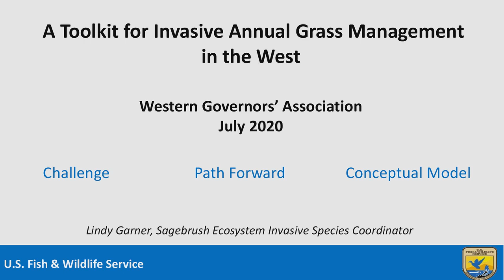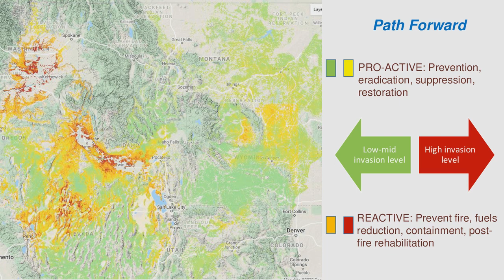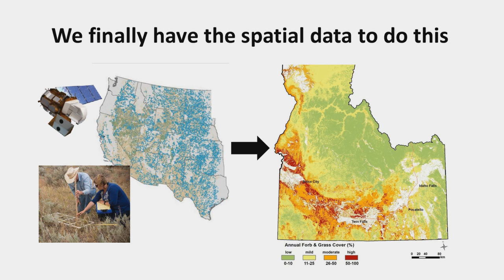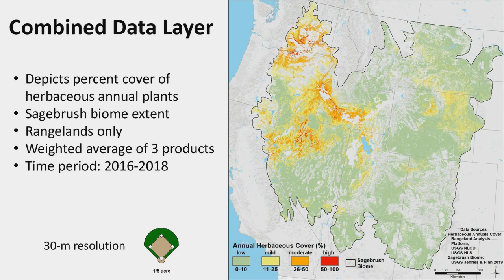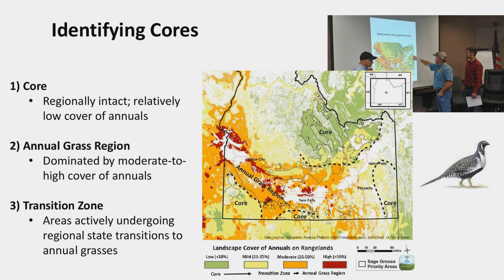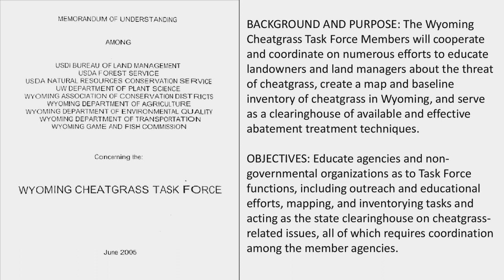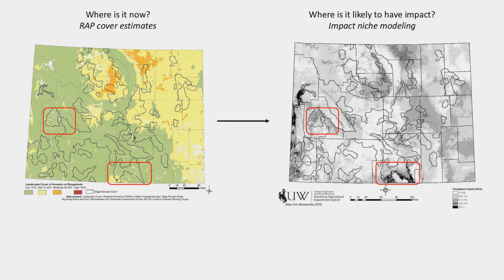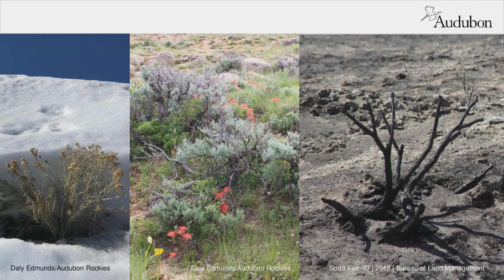Webinar: Toolkit for Invasive Annual Grass Management in the West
The Western Governors’ Association hosted a webinar to launch a new Toolkit for Invasive Annual Grass Management in the West on Thursday, July 23.

WGA and the U.S. Department of Agriculture (USDA), under a Shared Stewardship Memorandum of Understanding, have been collaborating on efforts to meaningfully address the large-scale infestation of invasive annual grasses on western forests and rangelands. The result of this effort is a new toolkit for land managers to address the spread of invasive annual grasses in the West, including species such as cheatgrass, medusahead, and ventanata.

The toolkit is comprised of three elements:

-A roadmap for invasive grass management in the West, with new best management practices for the identification and protection of relatively intact “core” areas;
-Case studies highlighting the application of these practices in Idaho and Wyoming; and
-A new geospatial data layer to help state and local officials manage invasive annual grasses at home, while also offering opportunities to identify new cross-boundary collaborative projects.

WGA and USDA released the toolkit during a webinar, which featured presentations by members of the interagency committee that worked to develop the toolkit, including:

Lindy Garner, Sagebrush Ecosystem Invasive Species Coordinator, U.S. Fish and Wildlife Service; Jeremy Maestas, Ecologist/National Sagebrush Ecosystem Specialist, USDA Natural Resources Conservation Service; Brian A. Mealor, Director and Associate Professor, University of Wyoming Sheridan Research and Extension Center; Brian A. Rutledge, Director, Sagebrush Ecosystem Initiative, The National Audubon Society